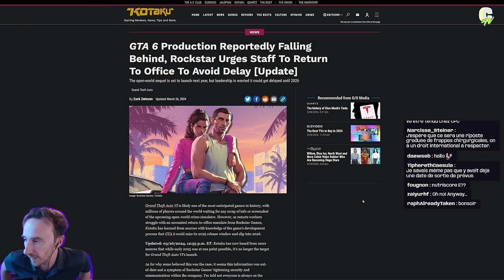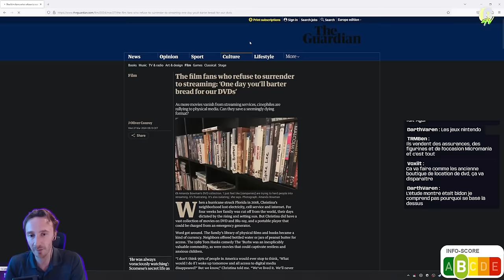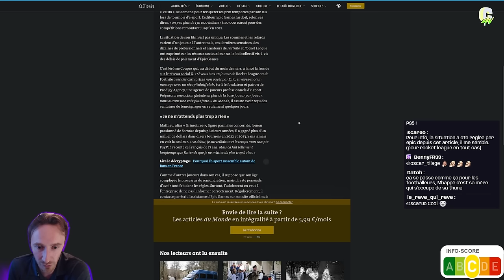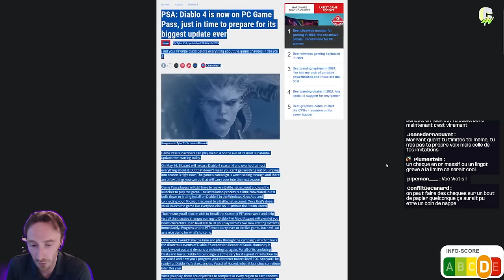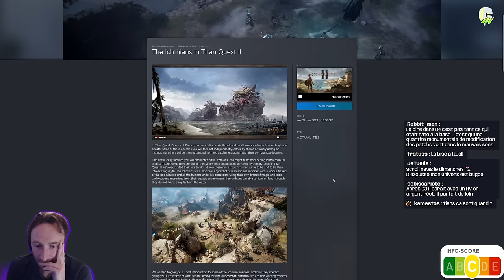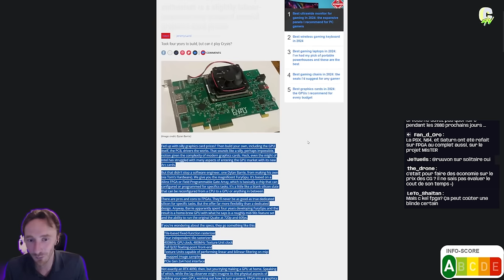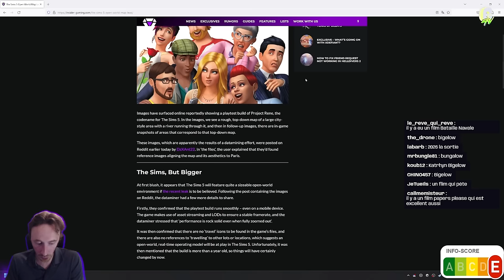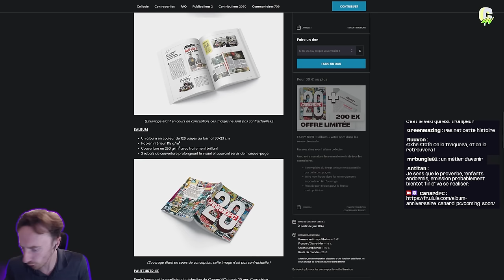[SCROLL NEWS #106] Ça va mal pour les boutiques de JV | Epic mauvais payeur